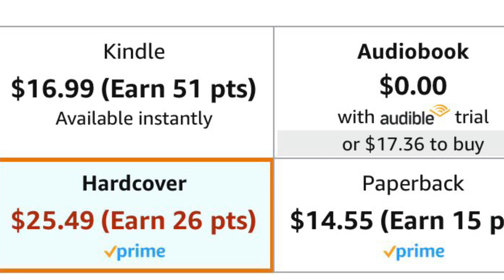THE 48 LAWS OF POWER BY ROBERT GREENE | AMAZON FINDS!!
Unlock your potential with “The 48 Laws of Power” by Robert Greene, the ultimate guide to mastering the art of influence and success.

This best selling classic details centuries of wisdom from history’s most powerful figures into 48 essential laws, offering timeless strategies for achieving your goals.

You're either a power player or a pawn someone else is playing with. In The 48 Laws of Power Robert Greene contends that since you can't opt out of the game of power, you're better off becoming a master player by learning the rules and strategies practiced since ancient times.

Whether you’re navigating the corporate ladder, negotiating deals, or aspiring to personal growth, Greene’s insights provide a roadmap to power, respect, and success.

Elevate your life and career with the profound, practical advice found in The 48 Laws of Power.  Transform your approach to power today.